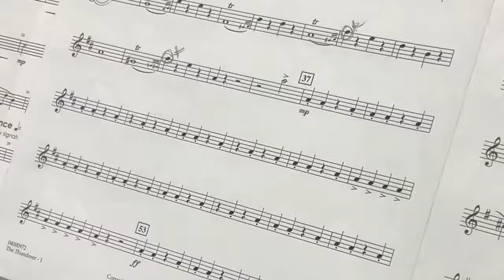Jazz Band Vs Concert Band: Stereotypes, Fails, and Comparisons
We've identified 9 points to compare and contrast between Jazz Bands and Concert (Symphonic) Bands. See the hilarious results! Whether you play trombone or saxophone, trumpet or bass, or no instrument at all, this video will enlighten and entertain!
0:06 - The Countoff
0:22 - Tuning
1:04 - The Trombones
1:35 - Saxophone Music
1:51 - Drum/Percussion Music
2:23 - Solos
3:05 - Bass Music (compared to Orchestra)
3:30 - Blame the Drummer
4:07 - After the Concert